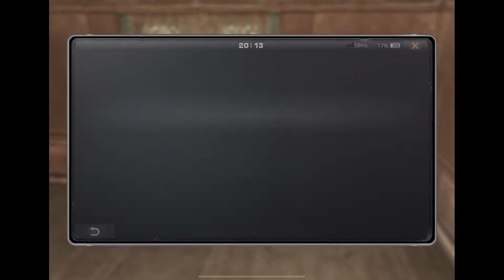LIFE AFTER : DH S9 F76-85